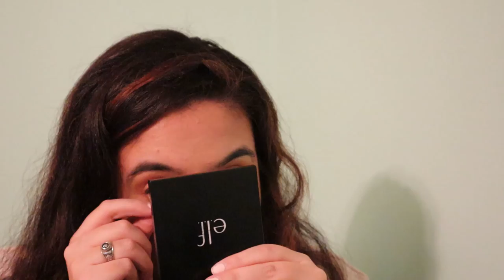No Brand Makeup Tutorial: Work Appropriate Makeup for Glasses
Hey guys!! I recently got a new pair of glasses and decided it was the perfect time to do a tutorial. I talked you through and gave you a few tips to help avoid buildup on the nose pads. This is also a quick, work appropriate look. If you guys have any questions, suggestions, or recommendations please leave them in the comments down below!

I hope you all have an amazing New Year. I can't wait to post more content in 2020!! Thank you so so much for watching!! =)
INTRO